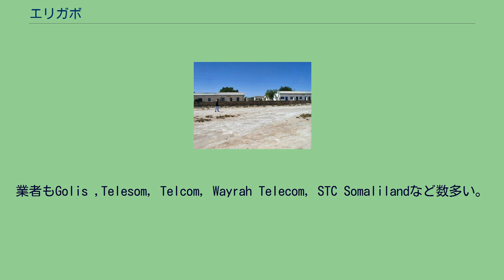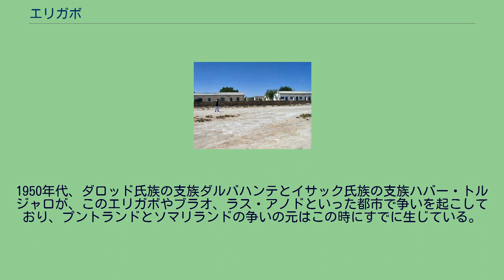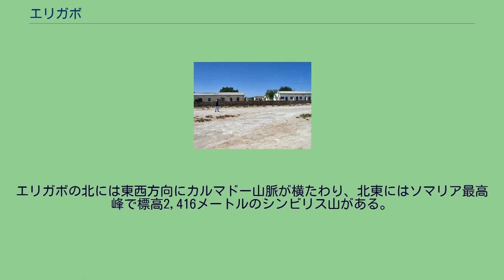エリガボ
エリガボ、エリガヴォ（Erigavo, Erigabo, ソマリ語: Ceerigaabo、アラビア語: ايرجافو‎）はソマリアのサナーグ州の行政中心都市。
住民はダロッド氏族の支族ワルサンガリが多い。
現在はソマリアから独立宣言したソマリランドが実効支配している。
エリガボの道 エリガボは比較的大きな町であるが、近隣の町と繋がる道路は良くない。
昔は急斜面上にラクダが通る細い道があるのみだった。
現在の道路は第二次世界大戦中、イギリス軍がイタリア兵の捕虜を使って作らせた物である。
エリガボには固定電話、携帯電話のいずれもあり、住民のほとんどはこれを使用できる環境にある。
業者もGolis ,Telesom, Telcom, Wayrah Telecom, STC Somalilandなど数多い。
空港コードERAのエリガボ空港がある。
エリガボには技術系の科目を教えるサナーグ大学がある。
設立は2009年2月。
牧畜が主要産業である。
ヤギ、ヒツジ、ラクダなどを遊牧している。
ソマリア国外からの送金も主要な収入源となっている。
また、この地より昔から乳香などが出荷されている。
エリガボは古くからソマリ族のワルサンガリ氏族が住んでおり、イギリスに支配されるまではワルサンガリ・スルタン国の一部だった。
ただしワルサンガリ・スルタン国の中心都市は海岸沿いのラス・コレーである。
エリガボはイギリス領ソマリランドの中で、ベルベラ、ブラオと共に高校を持っている3都市の一つだった。
1945年の調査によると、エリガボに設けられたレストランの数は4であり、ハルゲイサの66、ベルベラの32、ゼイラの9、ボラマの6、ブラオの32と比べた町の規模を察することができる。
1950年代、ダロッド氏族の支族ダルバハンテとイサック氏族の支族ハバー・トルジャロが、このエリガボやブラオ、ラス・アノドといった都市で争いを起こしており、プントランドとソマリランドの争いの元はこの時にすでに生じている。
ソマリア内戦の開始早々、ソマリア北西部に住む氏族イサックが軍閥ソマリ国民運動を作り、ハルゲイサ、ベルベラ、ブラオと共にエリガボを拠点として押さえている。
ソマリ国民運動の勢力範囲の東端がエリガボの辺りであり、それが1991年に独立宣言したソマリランドの実効勢力範囲にもなった。
2009年にはソマリランドの治安部隊がエリガボでハイジャック犯を逮捕している。
2010年にサナーグ地区で行われたソマリランドの選挙管理委員会が、プントランドから来た役人に追い出されるという事件も起きている。
エリガボの北には東西方向にカルマドー山脈が横たわり、北東にはソマリア最高峰で標高2,416メートルのシンビリス山がある。
エリガボはソマリア国内では1980年代にアフリカノロバが観察された唯一の場所である。
周囲には野生動物も多く、セグロジャッカル、ドルカスガゼル、マントヒヒ、イノシシ、コビトマングース、アオハシコウ、カンムリクロクマタカ、シカレイヨウなどが見られる。